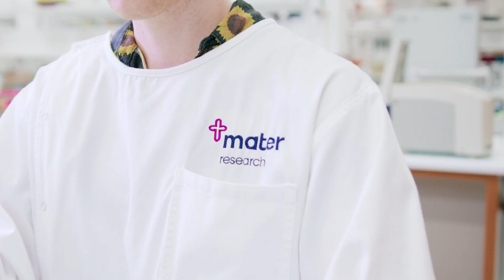Mater Research | Discover, Translate, Integrate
At Mater Research we ask the questions so we can find the answers that save lives. Our Mater Researchers are focused on improving health across all of life’s stages with five research arms - mother and baby health; healthcare delivery and innovation; cancer; neuroscience; and chronic and integrated care. Our programs work collaboratively to find, translate and integrate better diagnoses, treatments and models of care to help members of our community and to shape policy and health service delivery nationally and internationally.